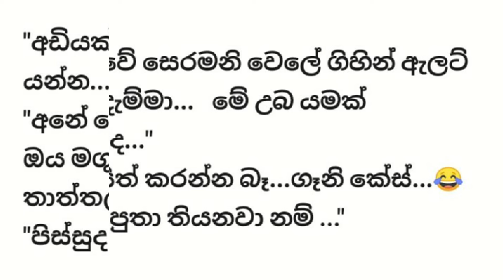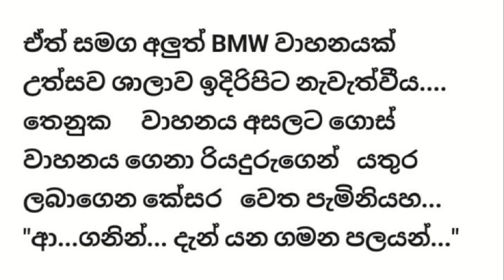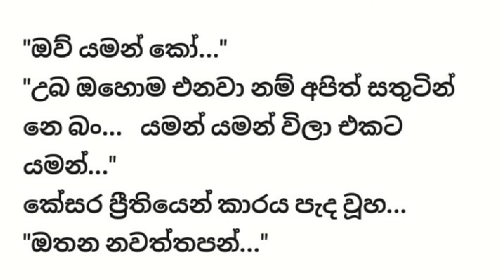ස්නේහ මාත්‍රා - 10 කොටස - Sinhala Love story - Sinhala Novel